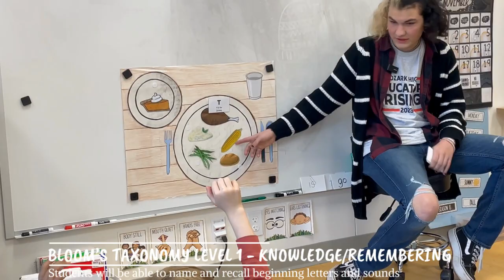Colby Scoggins - Lesson Planning Humanities - Ozark High School, MO